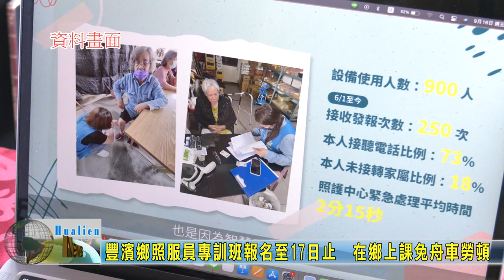20230209 04 豐濱鄉照服員專訓班報名至17日止